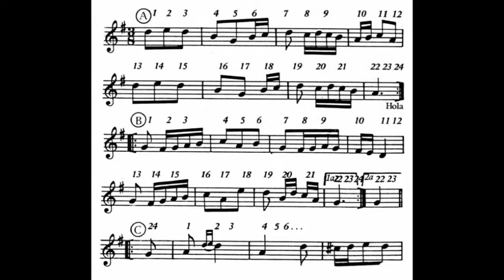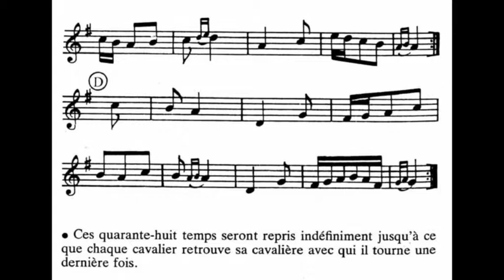CHORÉGRAPHIE La Tournidjaire FDM50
Danse FOLKLORE de France